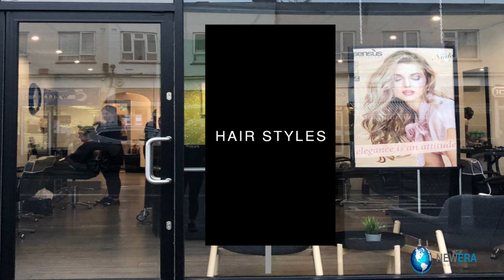Hair Studio Artist Impression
Here is one of our artist impressions of a high brightness Digital Screen Installation at Hair Studio. As you can see from the video, we can create cutting edge, unique artworks to suit each business.